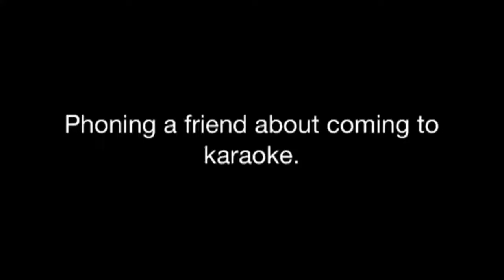Phoning a friend about coming to karaoke....